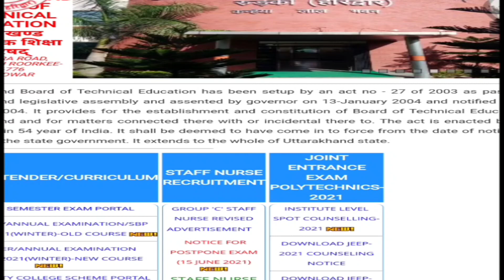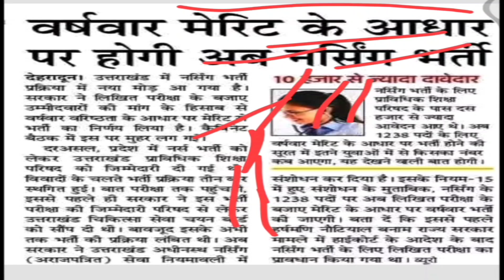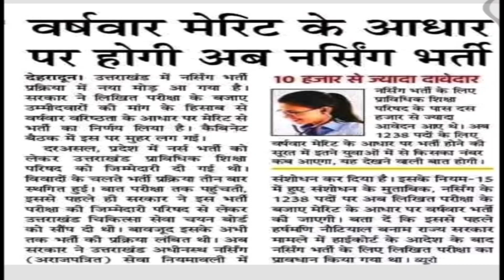Uttarakhand Staff Nurse Exam Latest Update || उतराखंड स्टाफ नसऀ भतीऀ परीक्षा 2021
उत्तराखंड 423 पदों पर विज्ञप्ति जारी

उत्तराखंड विधानसभा सचिवायल भर्ती
uttarakhand vidhan sabha recruitment
uttrakhand vidhansabha sachivalaya group c vacancy
uttarakhand jobs,govt job in uttarakhand 2021